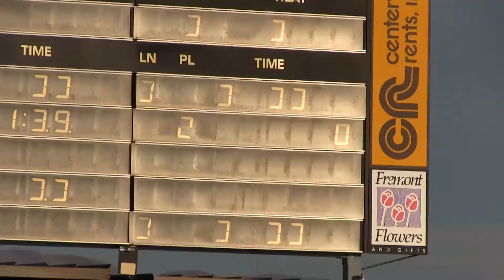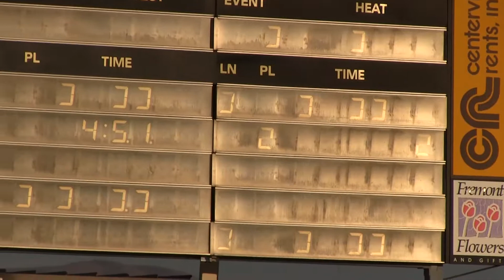2016 Washington vs American Boys JV Water Polo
2016 Washington vs American Boys JV Water Polo
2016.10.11